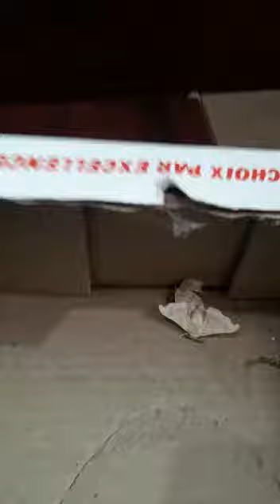l'accouplement des papillons des vers de soie.